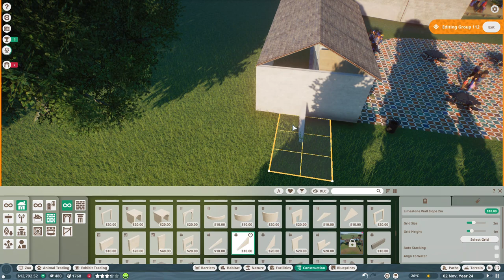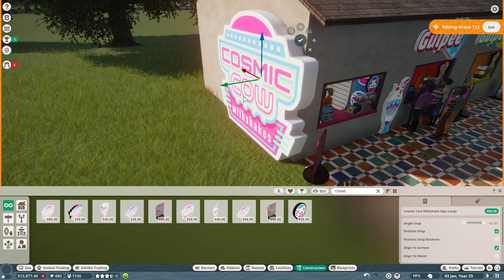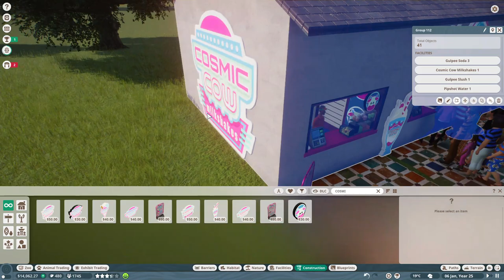Let's Play Planet Zoo - Douglas East Zoo - Episode 18 (General Park Tasks) [No Commentary]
First time uploading a lets play, Something I've always wanted to do so here it goes..

Got nothing to say right now hence no commentary if these do get a little following then maybe I will start.

I have have over 100 hours of playing Planet Zoo so I would say I'm pretty much a noob!